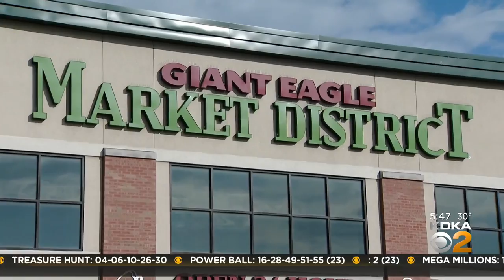Giant Eagle expands Flashfood partnership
The app which helps prevent food waste has now expanded its partnership with the Pittsburgh grocery magnet. KDKA's John Shumway has more.